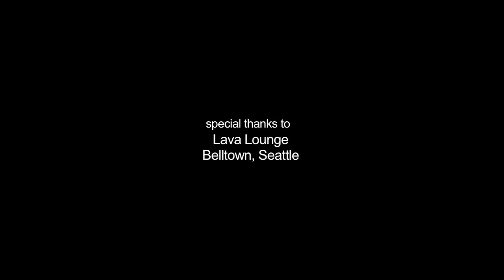Joey Nix and Bingo - Aerosol Mural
Mural of a Maori chief painted in freehand aerosol by Joey Nix and Bingo.  Belltown, Seattle.

Davis Cleveland
"The Finish"
Subm2.org

Video by
Chris Word

Edited by
Chris Word and Joe Nix